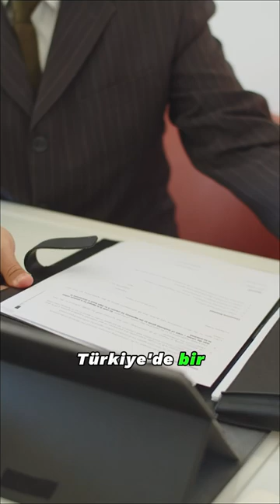Turkcell nasıl kuruldu?